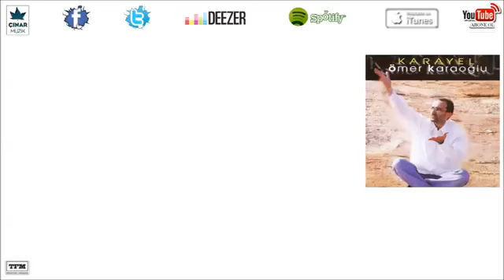Ömer Karaoğlu - Yüreğim